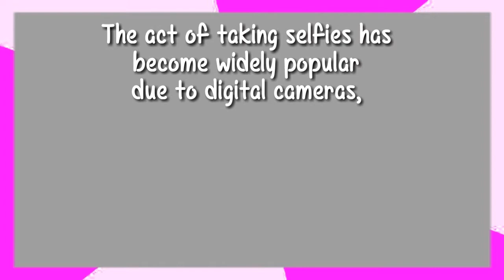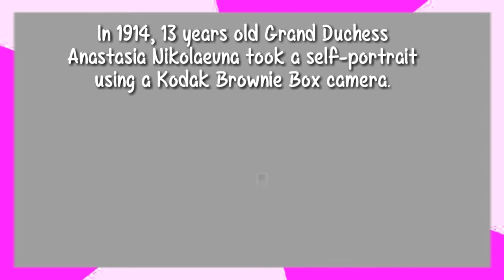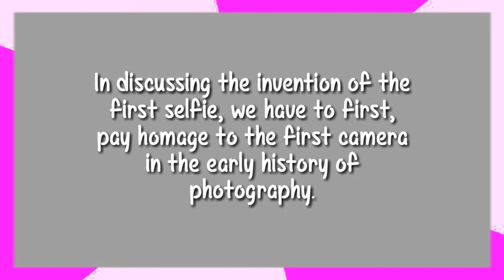FIRST SELFIE EVER TAKEN